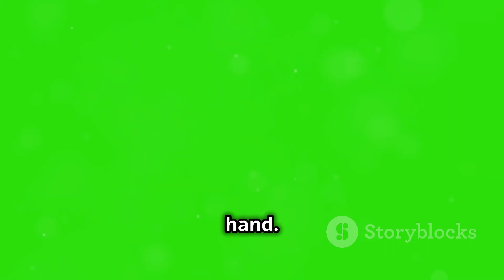this is a action thriller animated fight between Black Frieza and sentry who wins